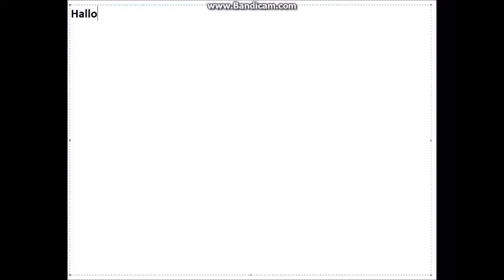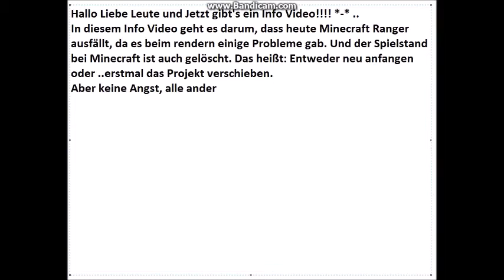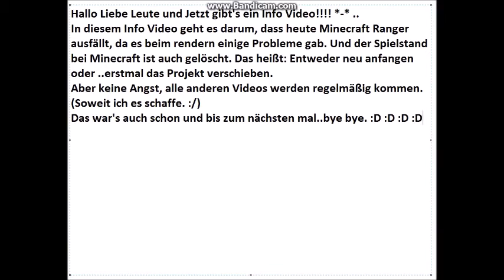Infovideo 06. 03. 2015 - Minecraft Ranger Ausfall der letzten zwei Tage